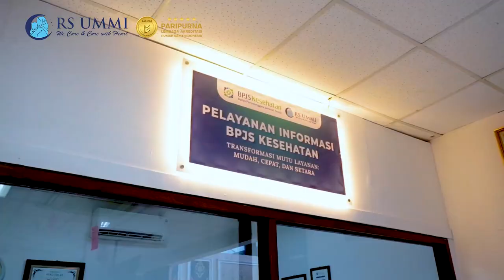RS UMMI: Rumah Sakit Berkomitmen Layanan JKN